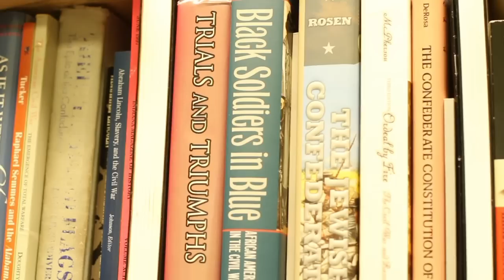Professors with Passion: Joseph Glatthaar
"I love my students at UNC," says Joe Glatthaar, the Stephenson Distinguished professor of history.  From the moment you meet him, it becomes clear that Glatthaar has a profound passion for two things - studying history and working with his students.